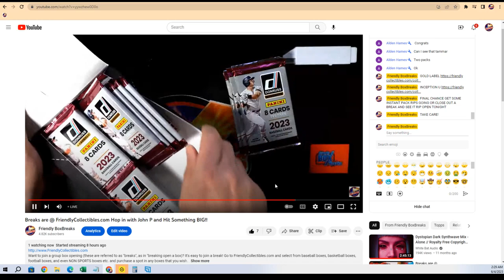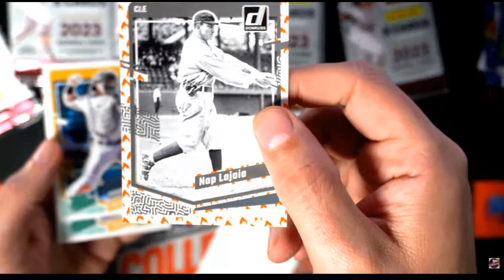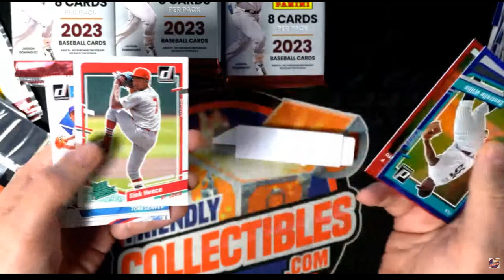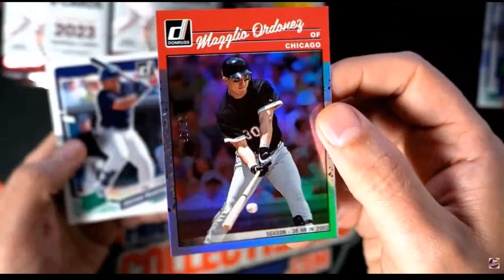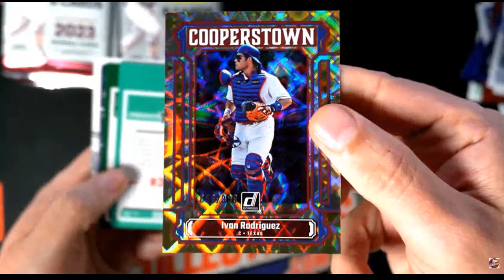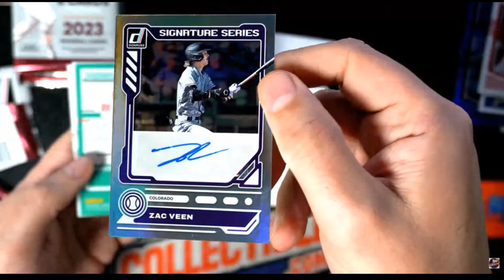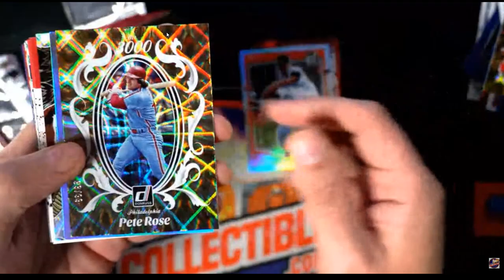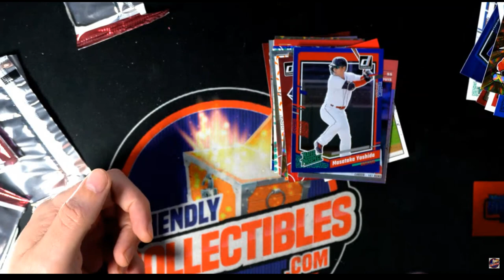2023 Donruss RECOVERED VIDEO of CHAD'S FULL BREAK ID 23DONRUSSP103